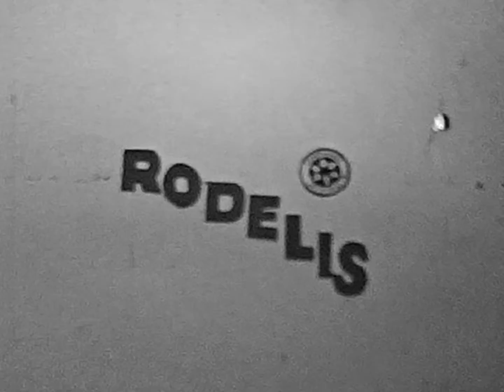Rodelis, 1971. gada kamaniņu sporta sacensības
Video autors: Harijs Zariņš
Mūzika: Opus Pro "Čempions"
Dziesmas autors: Harijs Zariņš